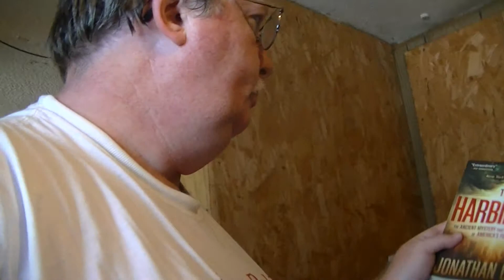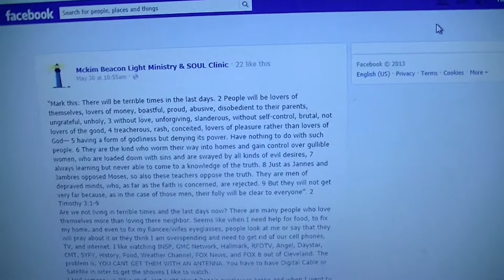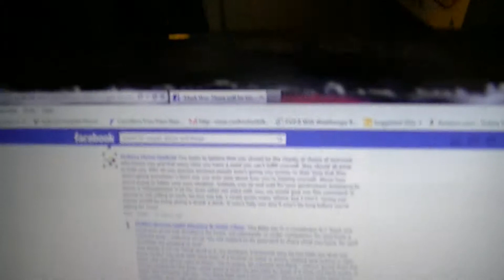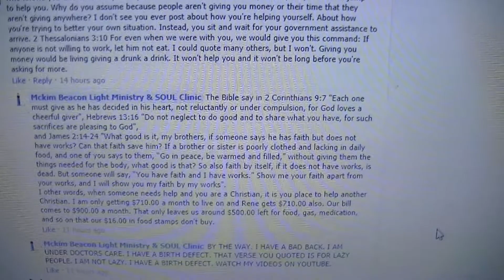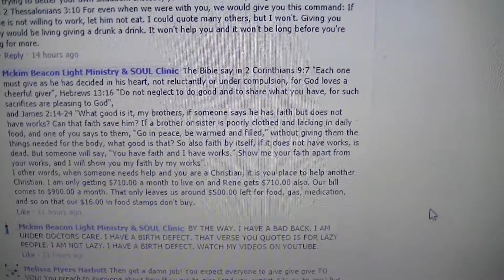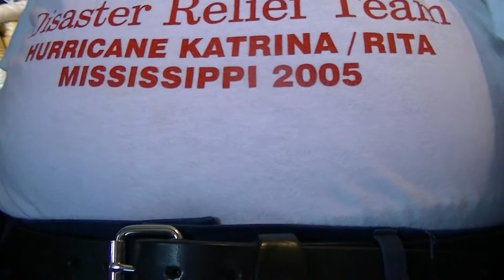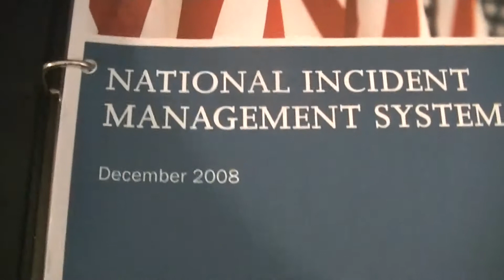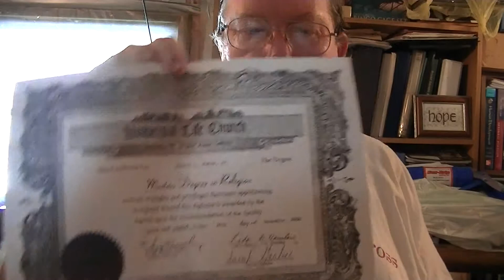First video on the Truth about James 2:14-24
In  James 2:14-24 "the Bible say "What good is it, my brothers, if someone says he has faith but does not have works? Can that faith save him? If a brother or sister is poorly clothed and lacking in daily food, and one of you says to them, "Go in peace, be warmed and filled," without giving them the things needed for the body, what good is that? So also faith by itself, if it does not have works, is dead. But someone will say, "You have faith and I have works." Show me your faith apart from your works, and I will show you my faith by my works". I other words, if you have faith you are to exercise your faith by helping others and doing good works. The problem is that many so called Christians think that just giving there tithe is just enough. Wrong song. That is not enough for God. If you say you are a believer but turn a brother or sister in Christ away from doing everything you can to help them, you are hurting yourself in the long run. God will take away your blessing because you refused to blessed some one else.
Another thing is that when you do good works it gives you a crown to later lay at the feet of Jesus when you crown him King of kings and Lord of Lords. In the meantime, your good works gives you a crown. There are 5 crowns that a beliver can receive. The incorruptible crown: 1 Cor. 9:24,25; The crown of rejoicing: 1 Thess. 2:19, 20. & Dan 12:3; The crown of life: James 1:12; The crown of righteousness: 2 Tim. 4:8; and The crown of glory: 1 Pet. 5:1-4.